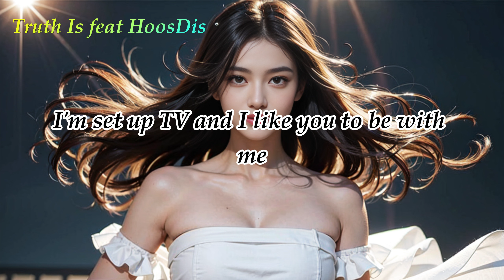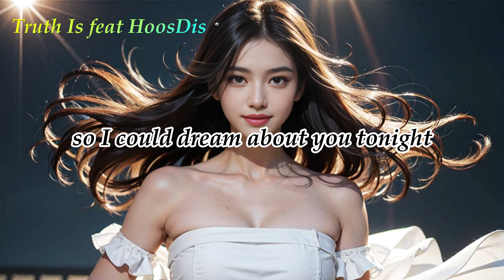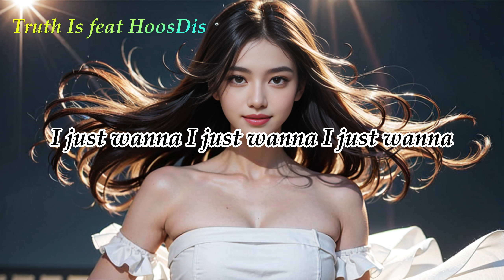Jinnie - Truth Is feat HoosDis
Lyrics
I've been dreaming about you
Wish I knew what you were up to
Wish I can hit you up just to say

I'ma set up a teepee
And I'd like you to be with me
We could laugh about

Truth Is
Truth Is

Truth is I've been stuck in my feelings these days
I've been up in my bedroom nowadays
Even with the sun shining so bright
I wait till stars come at night
So I could dream about you tonight

Truth is
I'm a little bit hesitant to hit you up
I get more scared as a damn grownup
This ain't a hookup we could just burn up
I feel you so close up
I'm so sorry if I close up

Truth Is
Truth Is

Just wanna get close to you babe
Take it slow baby